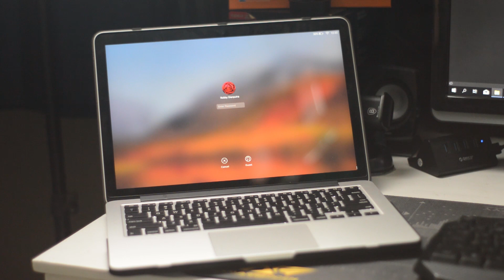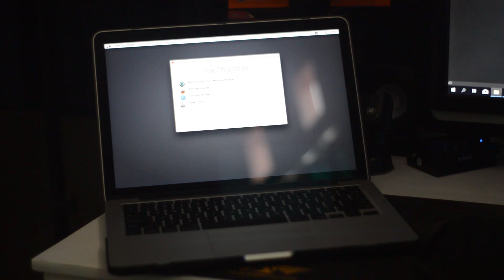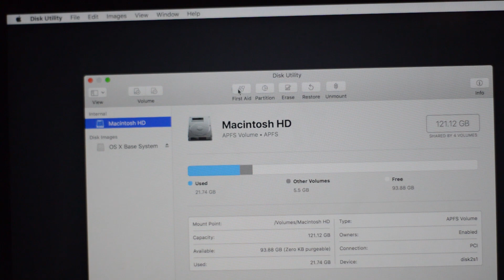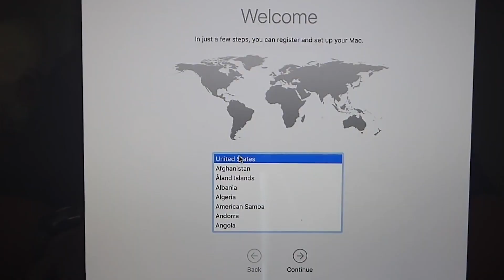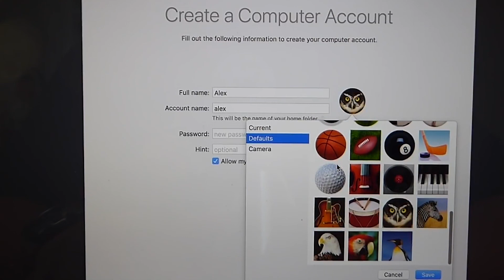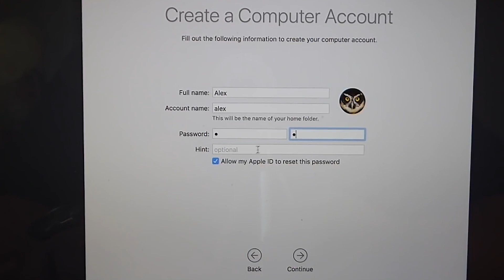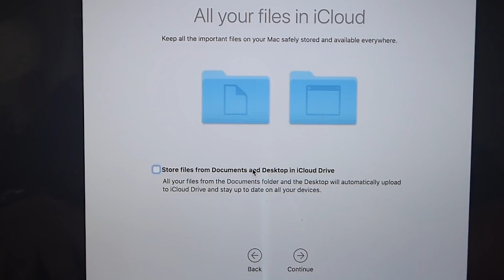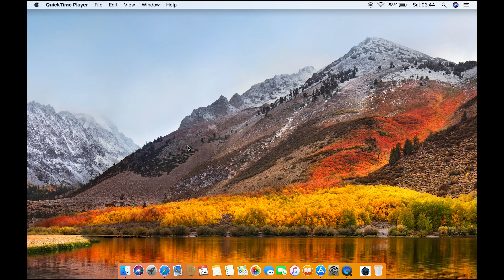Cara Mudah Install Ulang MacOS high sierra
Saat kita membeli barang elektronik second misalnya seperti smartphone, laptop, pc (memiliki OS) dan lainnya. Kita pasti akan melakukan reset untuk mendapatkan performa yang lebih baik dan bersih dari data apapun. Nah divideo ini kita akan mencoba menginstall ulang macpro mid 2015 retina display dengan OS High Sierra.

1. Gratis
2. Selalu Update
3. Membantu saya dalam membangun kanal / chanel
4. Semakin banyak langganan = Semakin banyak tutorial